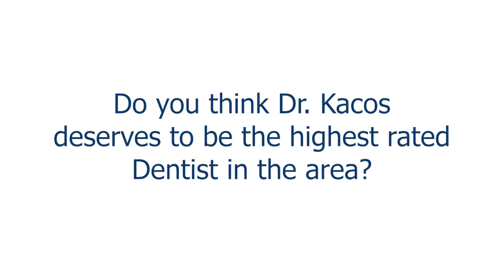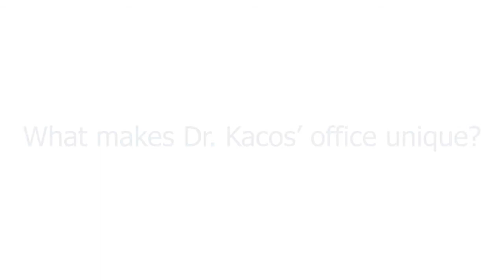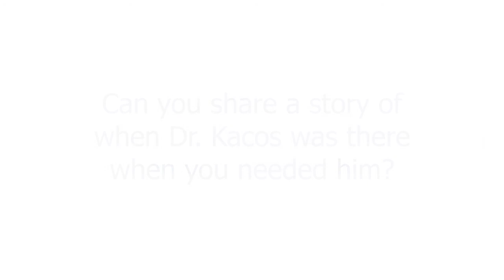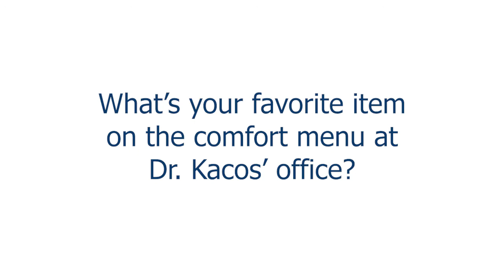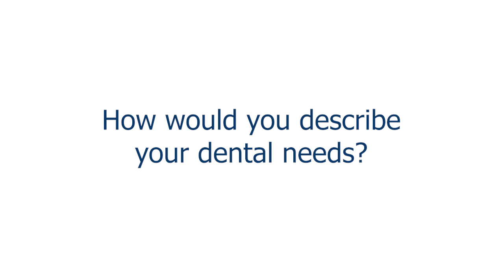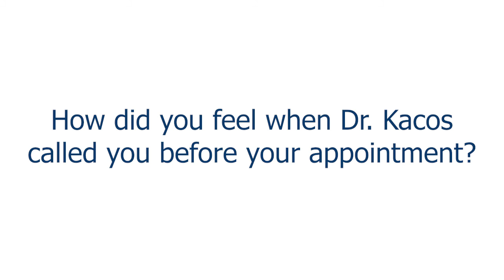Why Dr. Kacos is the Highest Rated Dentist in Shreveport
🌟 Dr. Benjamin Kacos puts his patients first at Shreveport Dental Solutions, committed to addressing all their dental demands—from dental implants to emergency needs. 🦷😊

Your comfort and well-being are always his top priorities! Experience compassionate and personalized dental care tailored just for you.